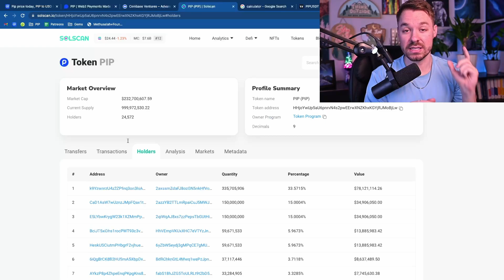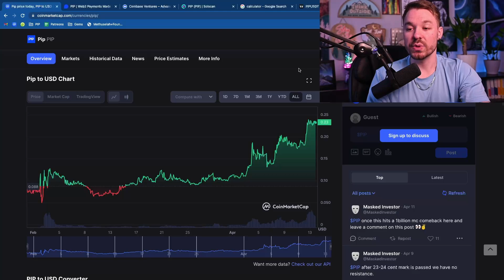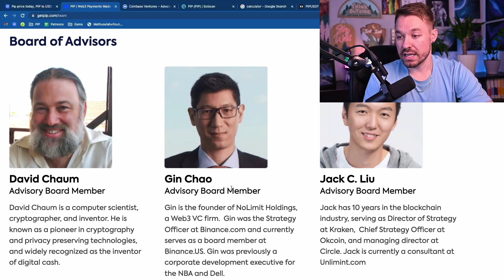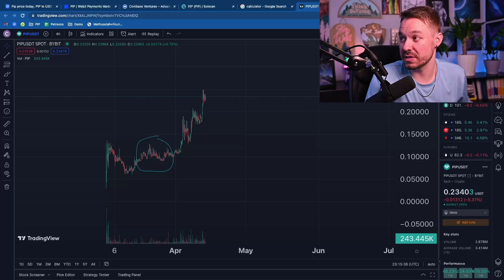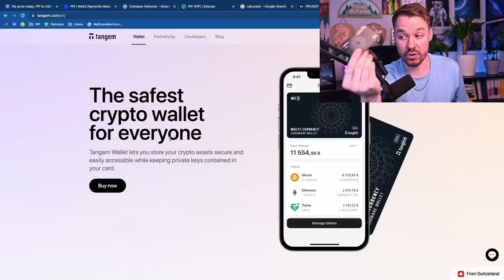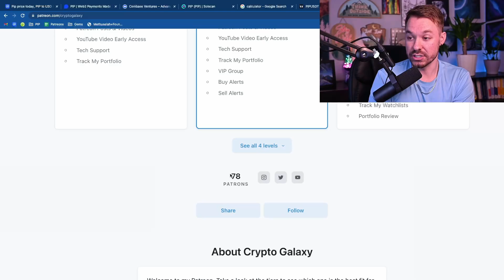PIP Crypto: What Is The Elite Tier?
What is the PIP crypto? How many do you need to be in the top 1% of holders? PIP is backed by Coinbase & Binance.